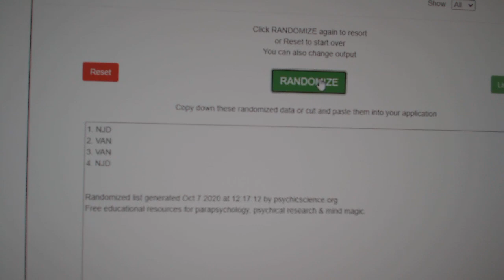Multi Randoms - C&C GB #12,601